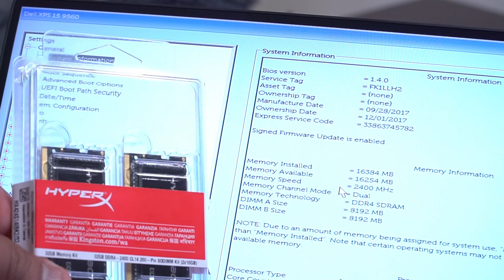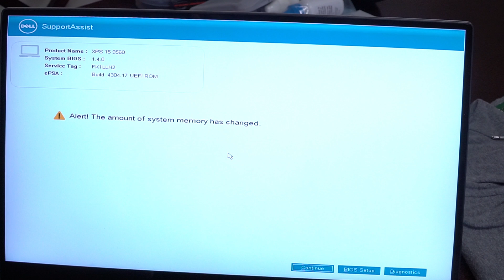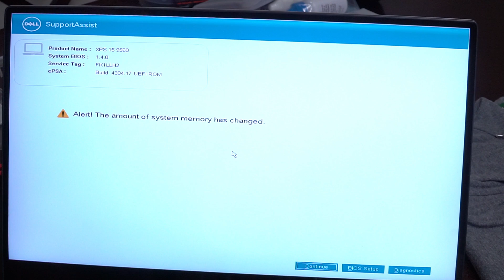Dell XPS 15 9560 RAM UPGRADE!!!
Upgraded the RAM on my Dell XPS 15 9560

RAM Used

My gear:

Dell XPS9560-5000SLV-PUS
Zhiyun Crane V2
Sony a6300
Sony SELP18105G E PZ 18-105mm Lens
Sony SEL50F18 50mm f/1.8 Lens
Sony FDRX3000 4K Camcorder
Sony HDR-AS200V
RODE VideoMic
Purple Panda Lavalier Lapel Microphone
GitUp Git2 Pro
Manfrotto Mini Tripod